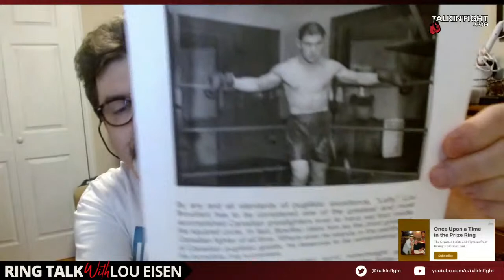Marcel Thil vs. Lou Brouillard | Ring Talk with Lou Eisen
On this episode of Ring Talk with Lou Eisen, Lou dives into the thrilling February 15th, 1937 fight in Paris, France between Canadian Lou Brouillard and Frenchman Marcel Thil for the IBU world middleweight title. Through a detailed analysis of fight footage, Lou examines the strategies employed by both fighters and discusses the significance of the fight in boxing history. He also shares his unique insights into the fight's outcome, which saw Thil rise victorious. Don't miss this exciting exploration of one of the boxing world's greatest moments!

Discussing the greatest boxing controversies throughout history, Lou Eisen offers his opinions and insights in this fantastic live-streamed series of episodes. Watch live on TalkinFight.com every Sunday at 2pm ET.